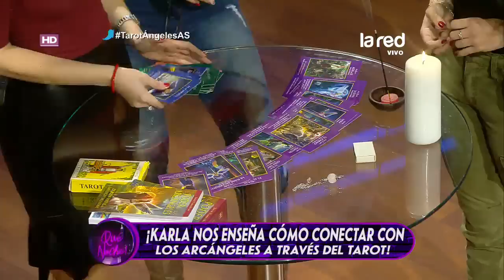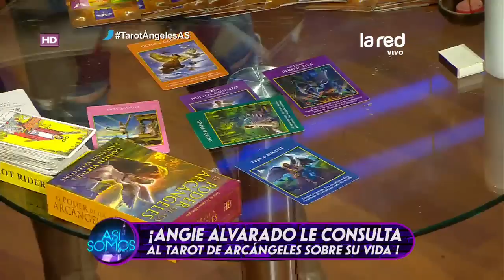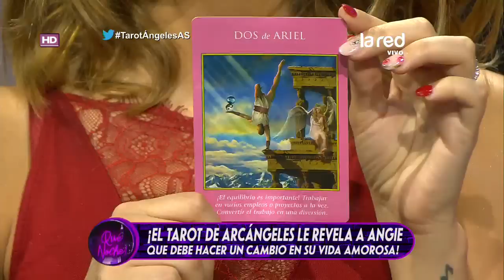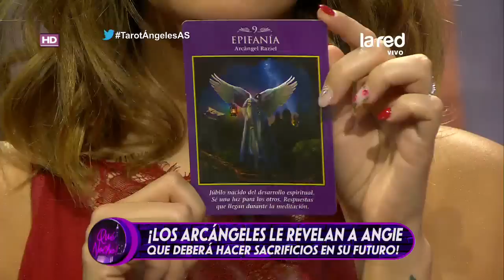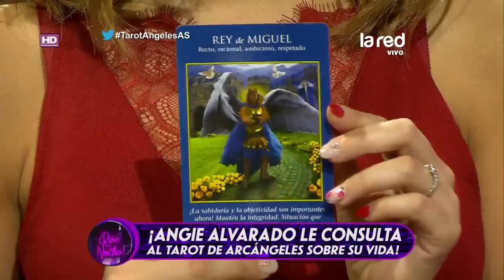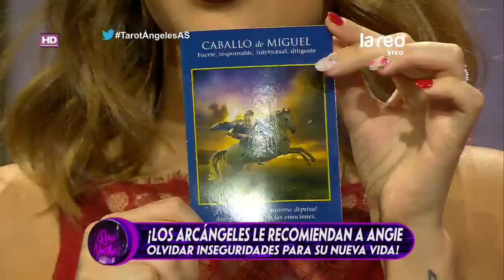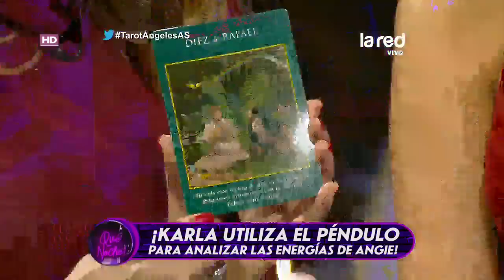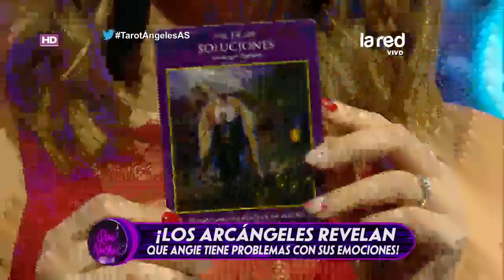Así Somos Programa Completo Miércoles 15 de Agosto 2018